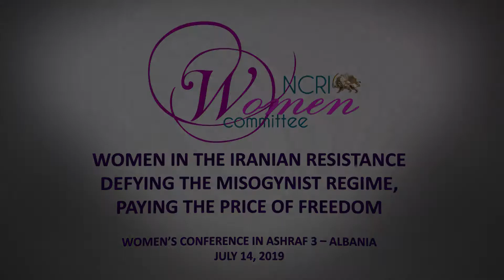Elisabeth Naucler addresses international women’s conference at Ashraf 3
Elisabeth Naucler, Former MP from Finland, attended the 5-day events of the Iranian Resistance’s annual gatherings in Ashaf 3, Albania.
In this video, she has addressed an international women’s conference on July 14, 2019, entitled, “Women in the Iranian Resistance, Defying the misogynist regime, Paying the price for freedom.”